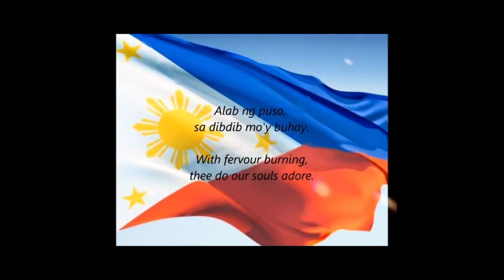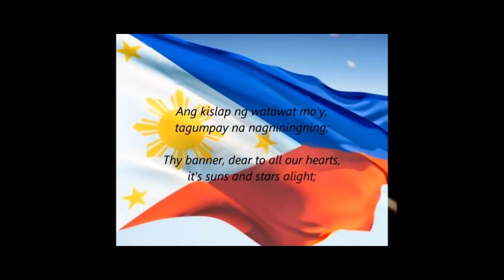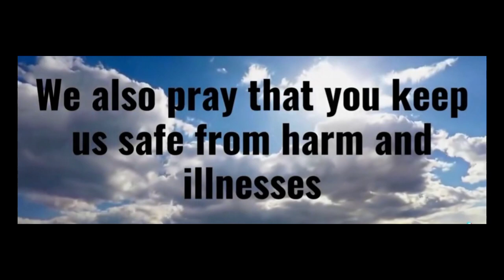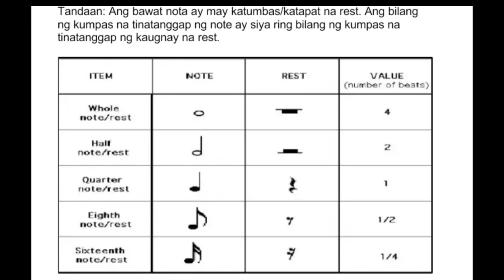January 21, 2023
TEACHING DEMO in MUSIC - 1

By: Monica Villa
Submitted to: Ma'am Emelita N. Cada